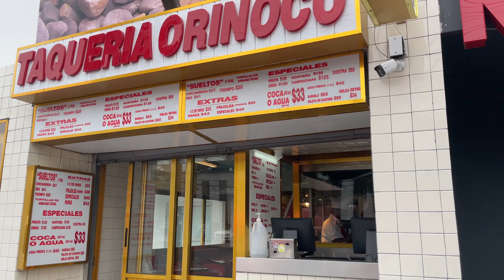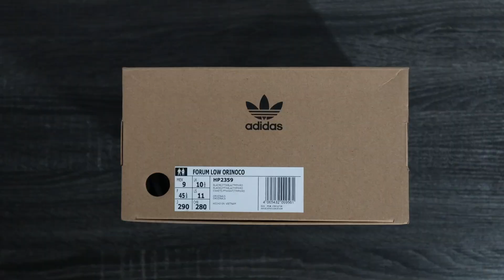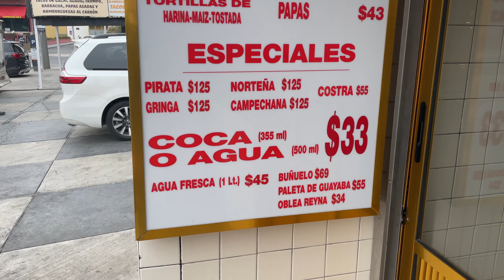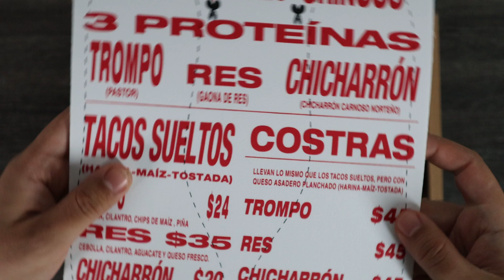LOS SNEAKERS DE UNA TAQUERÍA! - Adidas Forum x Taqueria Orinoco Adilicious